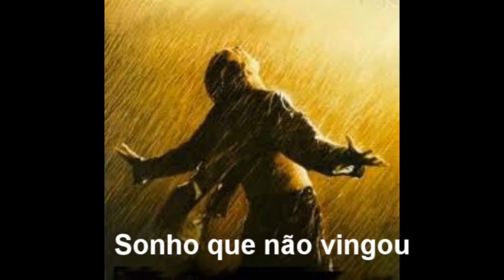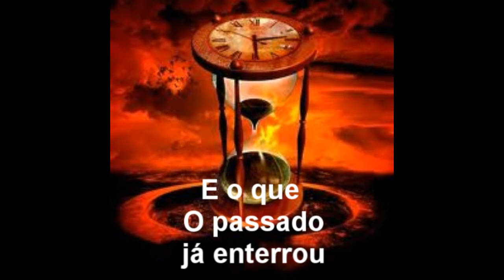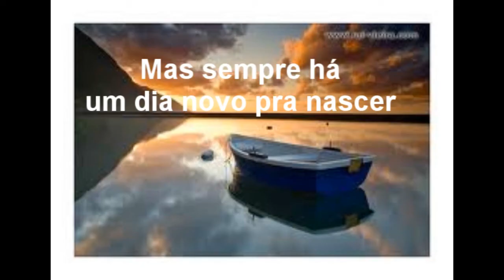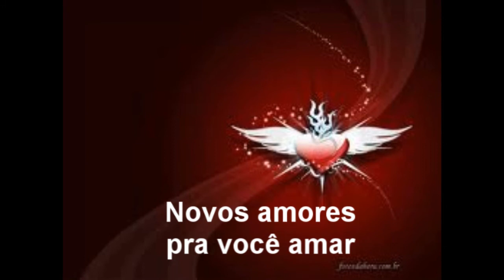CANÇÃO DA FÊNIX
Composição : Cicero Cavalcanti.
Versão com arranjo novo feito no Rio.